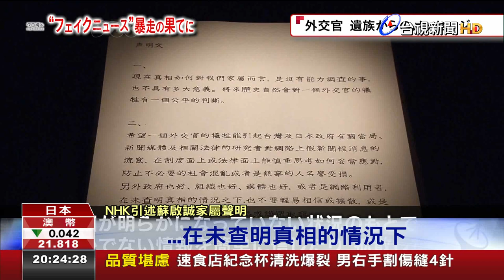假新聞奪外交官命NHK探討蘇啟誠之死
前駐日本大阪辦事處長蘇啟誠，去年9月輕生，日本NHK以「失控的假新聞，如何造成駐日外交官輕生」為題製作專題報導，調查事件經過，節目取得蘇處長家屬的最新聲明，內容希望政府、媒體和法律專家，應該從法律及制度層面上，重新思考如何應對網路上假消息流竄的問題，防止不必要的社會混亂，或是無辜的人名譽受損。